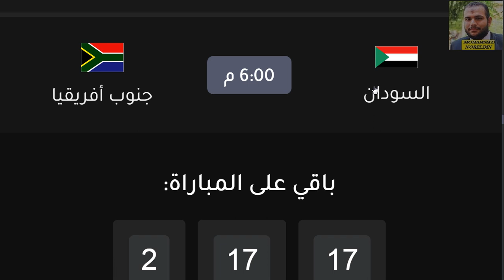موعد مباراة السودان وجنوب افريقيا في الجولة 6 والاخيرة تصفيات امم افريقيا والقنوات الناقلة والمعلق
المنتخب السوداني
منتخب السودان
منتخب جنوب افريقيا
المنتخب الجنوب افريقي

السودان
السودان
جنوب افريقيا
موعد مباراة السودان وجنوب أفريقيا في تصفيات أفريقيا وترتيب مجموعة السودان المؤهلة لأمم أفريقيا
موعد مباراة السودان وجنوب افريقيا القادمة
موعد مباراة السودان ضد جنوب افريقيا القادمة
مباراة السودان القادمة ضد جنوب افريقيا
توقيت مباراة السودان وجنوب أفريقيا
ماتش السودان وجنوب افريقيا
ترتيب السودان في افريقيا
ترتيب مجموعة السودان
متي موعد مباراة السودان وجنوب أفريقيا في تصفيات أفريقيا وترتيب مجموعة السودان المؤهلة لأمم أفريقيا
موعد مباراة السودان وجنوب افريقيا اليوم والقنوات الناقلة والمعلق
موعد مباراة منتخب السودان وجنوب افريقيا القادمة
موعد مباراة منتخب السودان وجنوب افريقيا اليوم
موعد مباراة السودان وجنوب افريقيا اليوم
موعد مباراة منتخب السودان ضد جنوب افريقيا
موعد مباراة منتخب السودان امام جنوب افريقيا
موعد مباراة السودان وجنوب افريقيا
موعد مباراة السودان امام جنوب افريقيا
موعد مباراة السودان ضد جنوب افريقيا
موعد ماتش منتخب السودان وجنوب افريقيا
موعد ماتش السودان وجنوب افريقيا
موعد مباراة منتخب السودان اليوم
موعد مباراة منتخب السودان القادمة
موعد ماتش منتخب السودان اليوم
ميعاد مباراة منتخب السودان وجنوب افريقيا
موعد مباراة المنتخب الالسوداني القادمه
موعد مباراة المنتخب الالسوداني اليوم
موعد مباراة منتخب السودان
موعد ماتش منتخب السودان
موعد مباراة السودان اليوم
موعد مباراة السودان القادمة
ميعاد مباراة السودان وجنوب افريقيا
موعد ماتش السودان اليوم
ميعاد مباراة منتخب السودان
ميعاد مباراة منتخب السودان اليوم
ميعاد مباراة منتخب السودان القادمة
ميعاد مباراة السودان اليوم
ميعاد مباراة السودان القادمة
موعد مباراة السودان
موعد ماتش السودان
توقيت مباراة منتخب السودان وجنوب افريقيا القادمة
توقيت مباراة منتخب السودان وجنوب افريقيا اليوم
توقيت مباراة منتخب السودان وجنوب افريقيا
توقيت مباراة منتخب السودان اليوم
موعد مباراة السودان وجنوب افريقيا تصفيات كاس افريقيا والقناة الناقلة والمعلق والملعب 2021
السودان × جنوب افريقيا الموعد والتوقيت و القناة الناقلة اياب تصفيات امم افريقيا